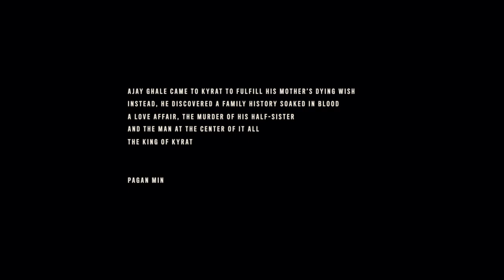Far Cry® 6_20220211021442